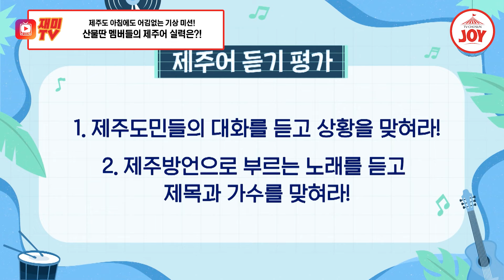[산따라물따라딴따라] 제주도에 왔으면 제주어 좀 알아야지~? 제주에서의 특별한 기상 미션! TV조선조이 TVCHOSUNJOY (TV CHOSUN 240622 방송)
의외로 제주어를 잘 알아듣는
멤버가 있다고?! 🤔